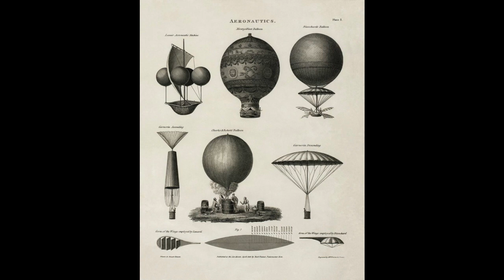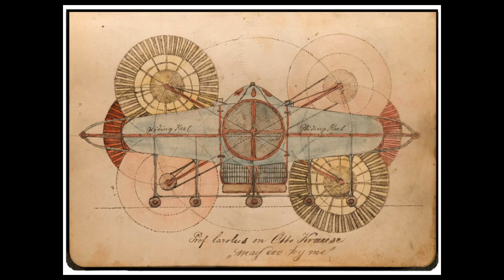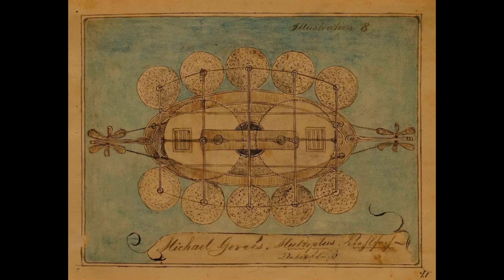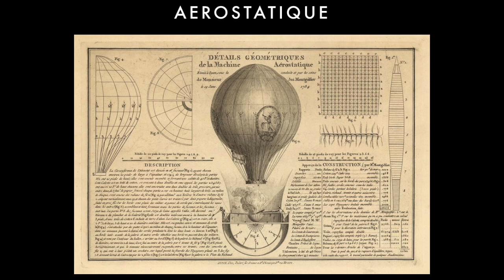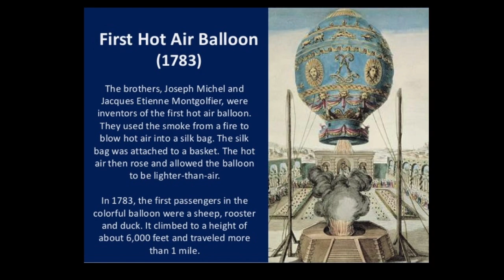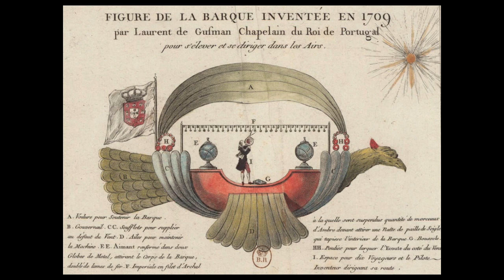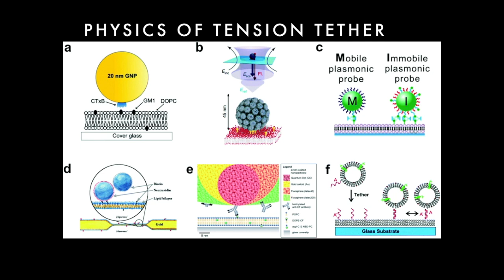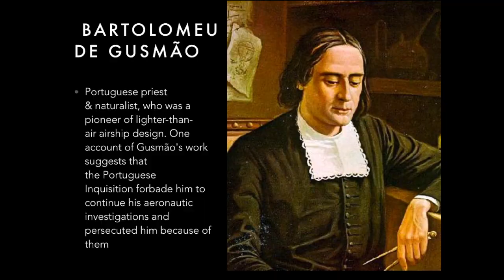Xirtus Science History of NYMZA Aviation Balloons & Flying Machines & Electrostatic Tethering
TartarSource Tartary Source the Clœrififix / Clerifics / Clerifix / Clarifix etc .. Tartary Xirtus Clœrifix Explain it all: Free and Made Possible by You.